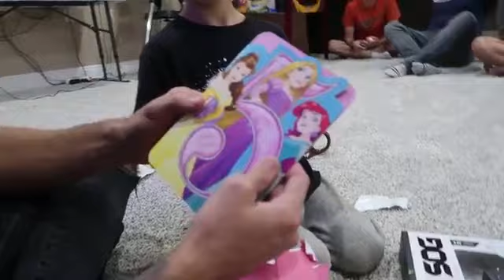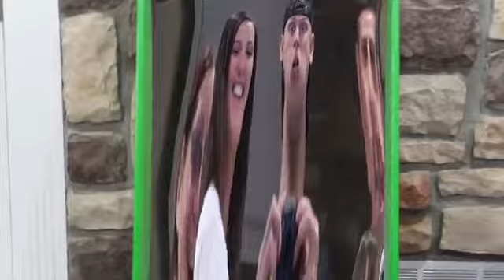HAPPY BIRTHDAY DAD! (ROMAN ATWOOD)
Today was my actual 34th Birthday. Had some family over and had a blast. The fireworks on the dirtbike was super cool. I'm def going way bigger with that this week! haha. Thanks for everything. Smile More :)

This is my life as a Father to my sons Noah and Kane along with my girlfriend Brittney in Ohio. I’ve made pranks on YouTube since 2010 and vlogs since 2013. This channel is family-friendly and kid-friendly, so everyone can join in on the fun! I love you all! Roman soldiers baby!